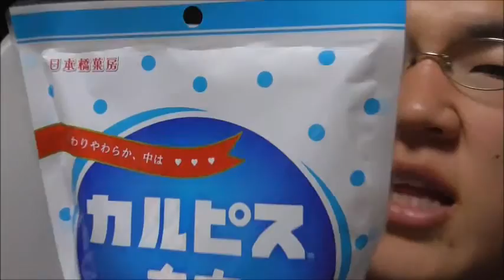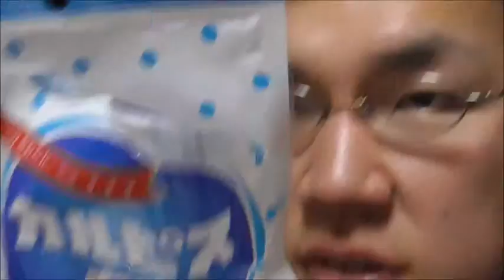カルピス餅を食べる。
カルピス餅を食べました。カルピスも色々やっていますね。